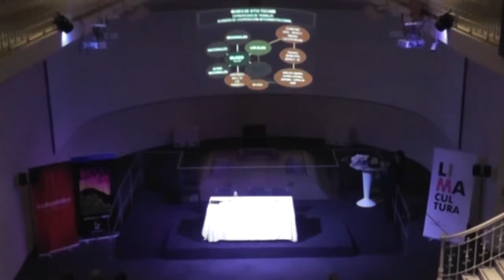I Encuentro Internacional de Museos: Bernarda Delgado Elias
I Encuentro Internacional de Museos
Tercera jornada (14 de mayo de 2014): Lo interactivo como propuesta educativa en el museo. La posibilidad de construir conocimiento en el museo a partir de la interacción con los visitantes. Metodologías educativas que proponen al museo como un lugar para: inventar, explorar, interactuar, armar, desarmar y crear.

Ponente: Bernarda Delgado Elías / Museo de Sitio Túcume (Lambayeque, Perú)